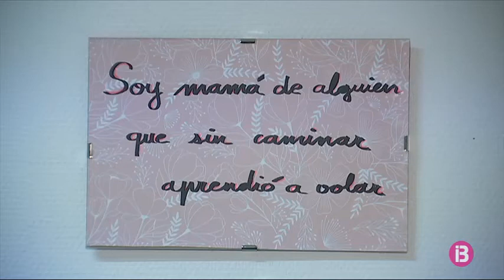Son Llàtzer atén 70 consultes de dol perinatal durant l’any de la COVID-19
El Dia Internacional de la Comare 2021 reclama més inversió